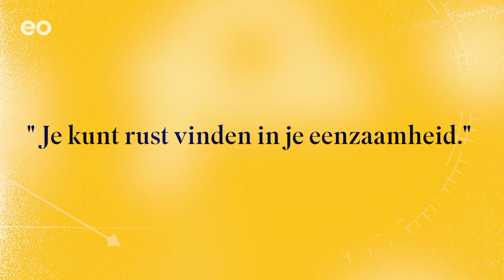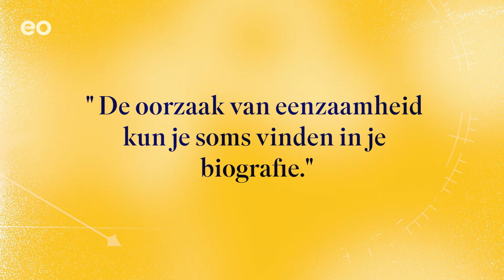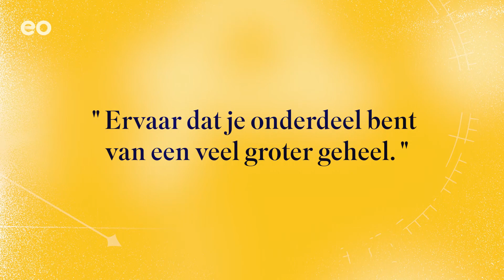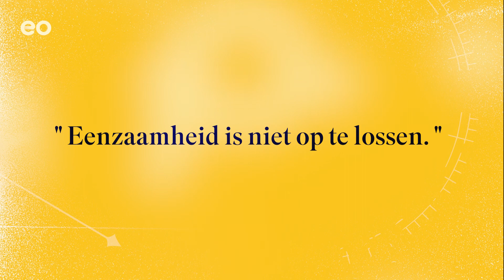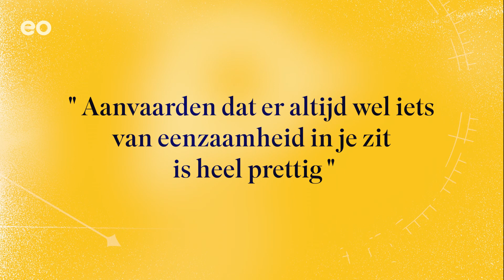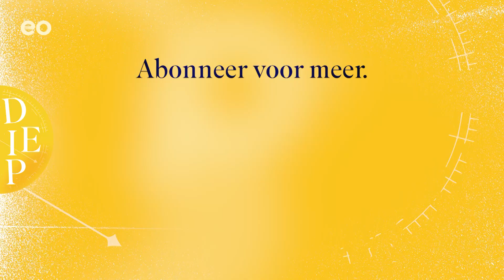Vind RUST in EENZAAMHEID | Diep Online | EO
In Diep Online gaat Joram Kaat zelf de diepte in met verschillende 'wijzen' die Joram een overdenking meegeven. In deze aflevering vertelt dominee Rolinka Klein Kranenburg over waarom iedereen eenzaamheid in zich heeft en hoe je daar mee om kunt gaan.

In het tv-programma ‘Diep’ lieten zes bekende Nederlanders zich allemaal één nacht opsluiten door presentator Joram Kaat. Ze gingen de nacht in zonder telefoon, maar met een levensvraag die voor hem of haar belangrijk is. Elke nacht waren er drie 'wijzen' die ieder vanuit hun eigen expertise de gast te hulp schieten.